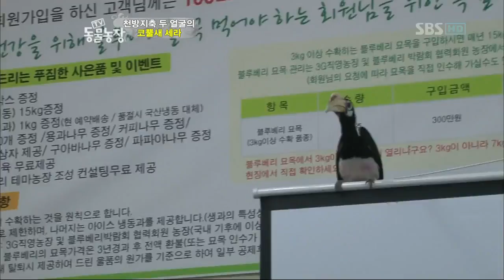TV 동물농장.111120_11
TV 동물농장.111120